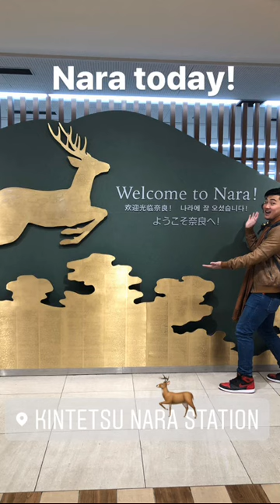GOsaka2018 Day 6